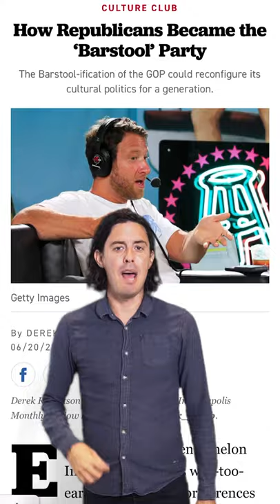Tim Miller's Not My Party: Are Barstool Republicans The Future?